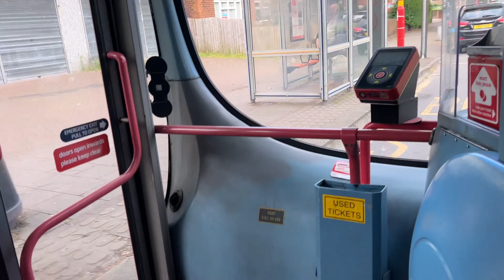NXWM 4479 (BJ03 EWL) Service 5 - Fast driver!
4479 being absolutely hammered on the service 5 with constant kickdown. This one has a lovely sounding ZF as well..

Timings
00:00 Journey
07:05 Getting off
07:32 Bus Departing